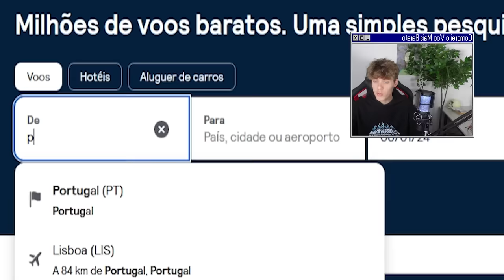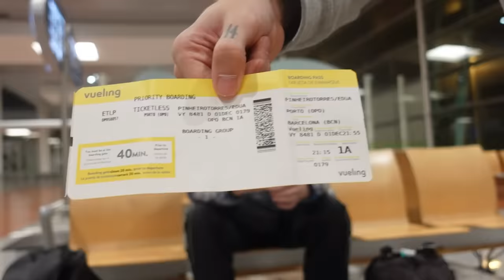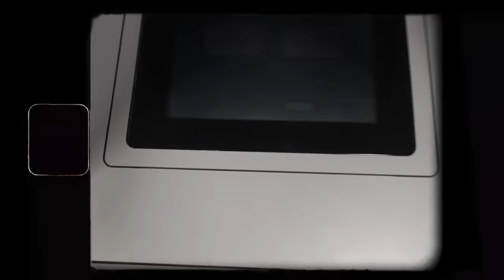Comprei o Voo Mais Barato e Acabei em...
Até amanhã :)

Esta série é trazida pela Omen, que me deu o portátil que uso para editar enquanto viajo:

Entrem no discord para a próxima competição ou para me darem conteúdo (obrigado)

Canal secundário (Vídeos diários): @joaopoles

Livestream TODOS os dias às 21h:
Twitch.tv/9l0pes

por favor parem de comentar as fotos dos meusfamiliares com piadas do kazzio
27,091